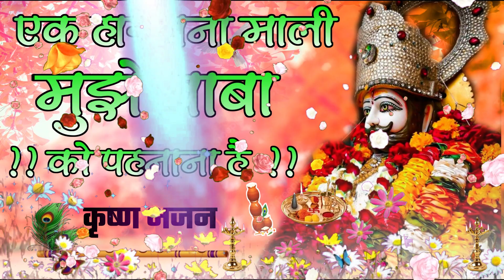एक हार बना माली मुझे बाबा को पहनाना है हाथ में